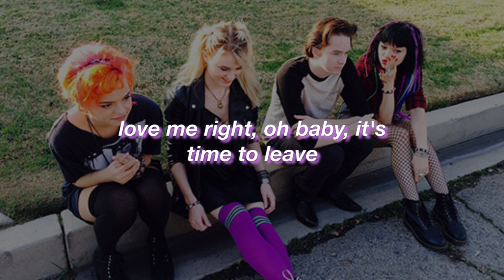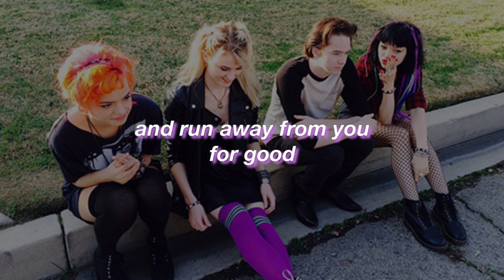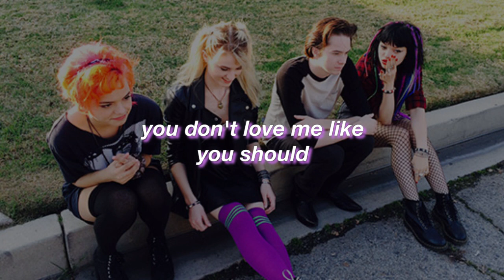Hey Violet || You Don't Love Me Like You Should || (Lyrics)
Album | I Can Feel It - EP
Year | 2015